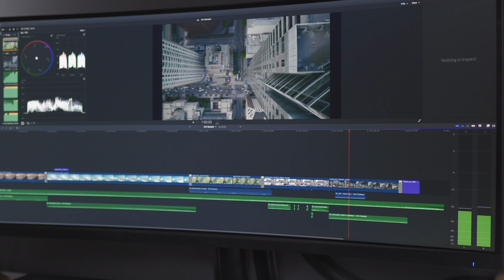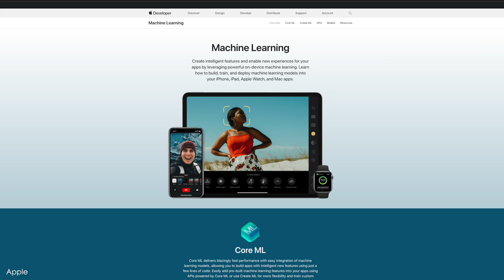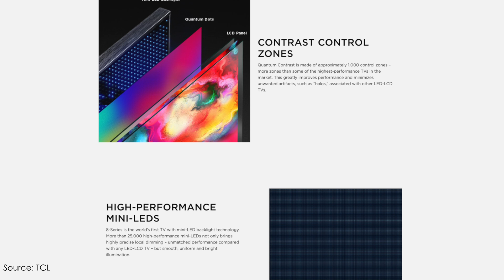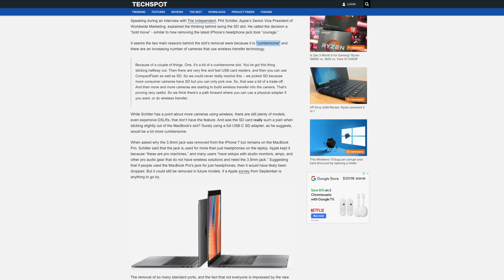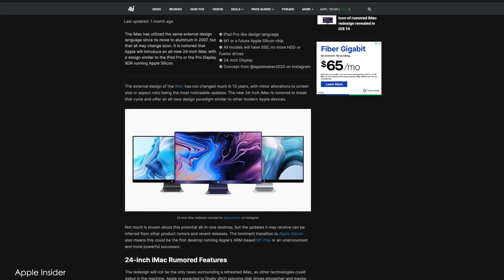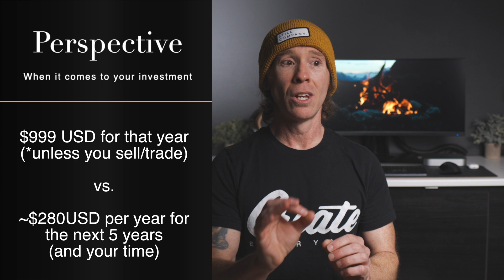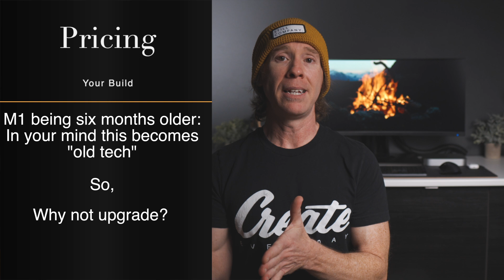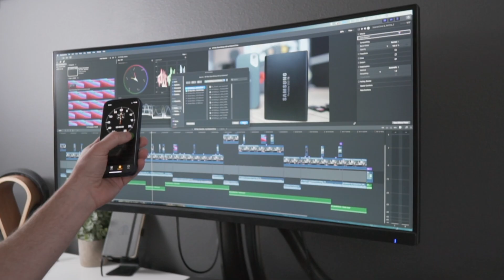Should You Wait to Buy the M1X Mac?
Should you wait to buy the Apple M1X Mac now, or should you regret your M1 Mac purchase with a refresh on the horizon? With the rumored updates to the Apple line up that include the 14 inch MacBook Pro, 16 inch MacBook Pro, iMac, and possibly a more budget friendly and smaller Mac Pro, is now the time to buy the M1?

In this video I take all of the comments and conversations I’ve had with you and distill it down into what I think the best move may be when it comes to waiting for the updated Apple Silicon lineup, or is now still a great time to buy or should you feel like you should have waited if you’ve already purchased your setup.

Intro: 0:00
What if you've purchased M1: 01:13
Quick Advice: 01:50
M1 Summary & Rumors: 02:16
Macbook Pro Rumors: 03:30
MacBook Pro I/O: 07:20
Additional Improvements: 09:07
iMac Rumors: 09:57
Pricing: 11:00
Pricing & Your Build: 13:00
Trade In: 16:18

Gear mentioned in this Video:

M1 Macbook Air (Amazon)
M1 Macbook Pro (Amazon)
M1 Mac Mini (Amazon)
MX Master 3 (Amazon)
MX Keys (Amazon)
Monitor (Amazon)

Fastest External SSD:

TB3 Enclosure (Amazon)
SSD (Amazon)

Samsung T5 (Amazon)
Samsung T7 (updated model) (Amazon)
SanDisk Extreme (Amazon)
SanDisk Extreme Pro (updated model) (Amazon)

Sony 18-105 (Amazon)
SanDisk Extreme (Amazon)
Manfrotto Tripod (Amazon)

Send Mail & Packages to:
Kevin Ross
4845 Pearl E. Cir. STE 101